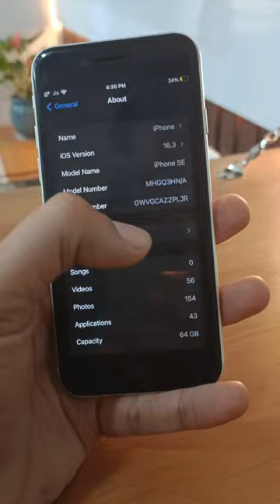CHECK THIS NOW IF U HAVE AN IPHONE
Video is all about serial number for iphone 14 and country code how to check it where your iPhone belong

Deciphering the iPhone model number
A - Canada
AB - UAE, Saudi Arabia
AE - UAE, Bahrain, Kuwait, Qatar, Saudi Arabia
AH - Bahrain, Kuwait
B - Great Britain or Ireland
BZ - Brazil
C - Canada
CH - China
CN - Slovakia
СZ - Czech Republic
D - Germany
DN - Holland, Austria, Germany
E - Mexico
EE - Estonia
ET - Estonia
F - France
FS - Finland
FD - Liechtenstein, Austria, or Switzerland
GR - Greece
HB - Israel
HN - India
IP - Italy
J - Japan
KH - China, South Korea
KN - Denmark or Norway
KS - Finland or Sweden
LA - Peru, Ecuador, Honduras, Guatemala, Colombia, El Salvador
LE - Argentina
LL - USA
LP - Poland
LT - Lithuania
LV - Latvia
LZ - Paraguay, Chile
MG - Hungary
MY from Malaysia
NF - Luxembourg, Belgium, France
PK - Finland, Poland
PL - Poland
PM - Poland
PO - Portugal
PP - Philippines
QL - Italy, Spain, Portugal
QN - Denmark, Norway, Sweden, Iceland
RK - Kazakhstan
RM - Russia or Kazakhstan
RO - Romania
RP - Russia
RR - Russia
RS - Russia
RU - Russia
SE - Serbia
SL - Slovakia
SO - South Africa
SU - Ukraine
T - Italy
TA - Taiwan
TU - Turkey
UA - Ukraine
X - Australia
X - New Zealand
Y - Spain
ZA from Singapore
ZD - Germany, Belgium, Luxembourg, Netherlands, Austria, France, Switzerland, Monaco
ZP - Hong Kong, Macau